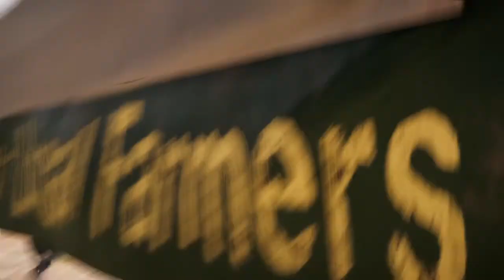Far Cry® 5 waterworks side mission